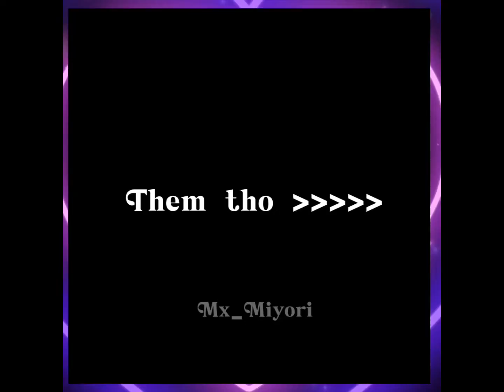Ruikasa edit - Mx_Miyori